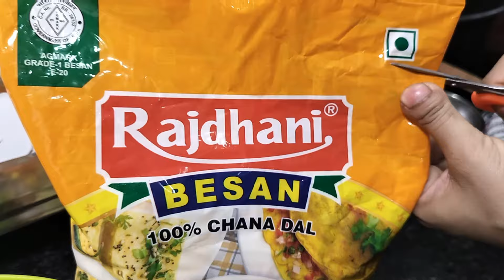Bread Pakoda Recipe l How To Make A Bread Pakoda l Crispy ब्रेड पकोड़ा कैसे बनाए l ब्रेड पकोड़ा